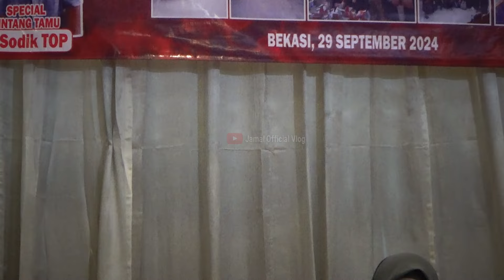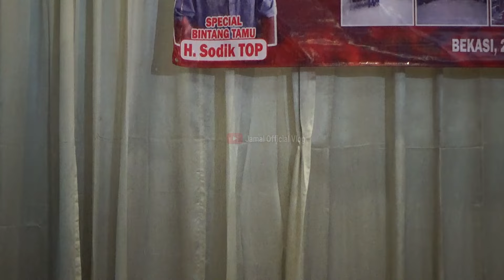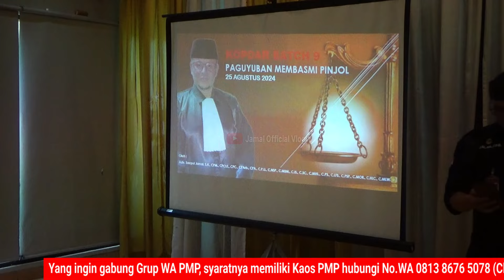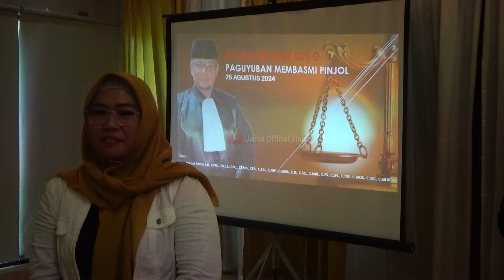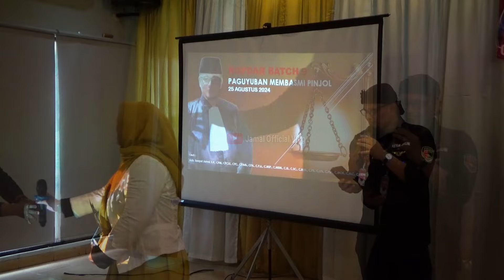Kopdar Akbar & Special Batch 9 Paguyuban Membasmi Pinjol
Kopdar Paguyuban Membasmi Pinjol terakbar yang pernah dllaksanakan dengan hampir 170 peserta hadir dari berbagai provinsi Kabupaten dan kota seluruh indonesia.